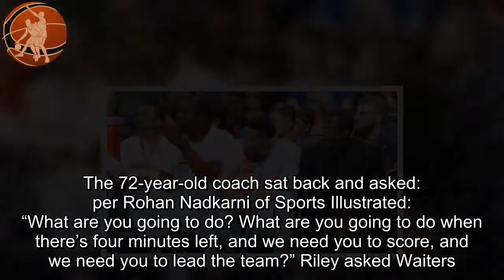Dion Waiters told Pat Riley he was ‘born to destroy’ in free agency meeting